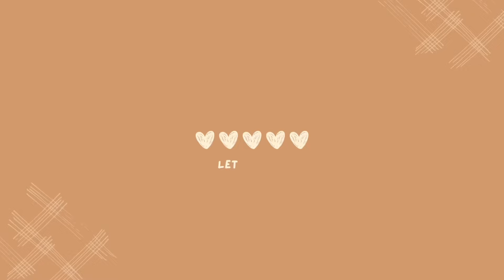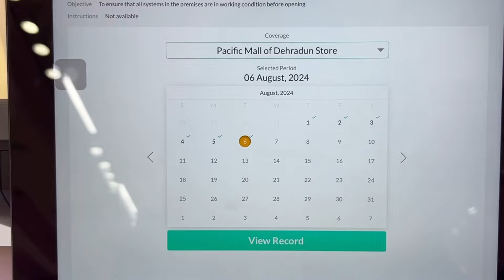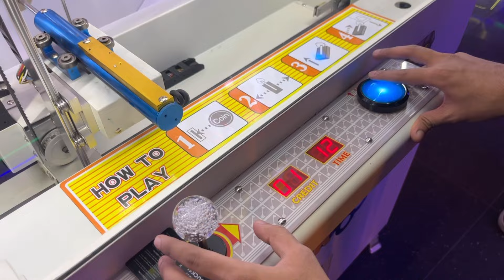*BIRTHDAY* in Med school || MBBS || AIIMS fun, shopping, arcade etc neet a#mbbsdairies